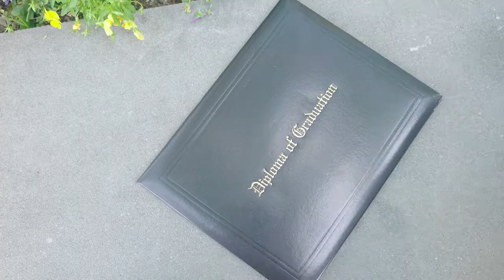Cira Green Graduation | Zahmir | Client Short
Heya Folks,

We had a Graduation shoot at Cira Green a little while ago, so we figured we share!

Cameras
Sony a7R II
Panasonic G7

Lens
Sony SEL85F18 85mm F/1.8
Sony - FE 50mm F1.8
Sigma 19mm f/2.8 DN Lens
YONGNUO YN50mm F1.8
Sigma 70-300mm f/4-5.6
Fotasy Canon EOS to MFT Adapter
Sigma MC-11

Audio
Movo VXR10 Microphone
MAONO Lavalier Microphone

Studio Lighting & Accessories
Fancierstudio Lighting Kit
Amzdeal LED Video Light Wand
Waterproof Camera Backpack by BESTEK
Samsung 128GB (U3) MicroSD